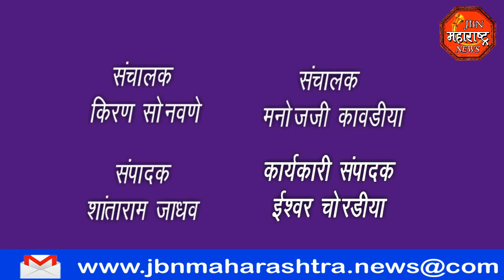Jbn Maharashtra News Jalgaon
कोरोनाच्या पार्श्‍वभूमीवर जळगाव जिल्हाधिकारी यांच्या आदेशान्वये जामनेर नगर  परिषदेच्या वतीने  निर्देशां संदर्भातील सूचना देण्यासाठी संपूर्ण जामनेर शहरात गाडी फिरवून अनाउन्समेंट करण्यात आली